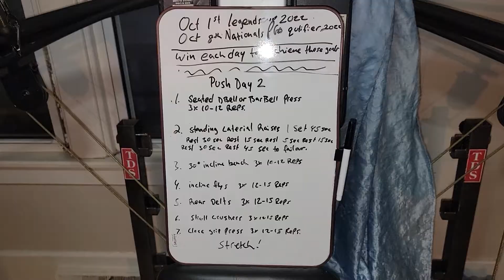Only the strong can survive this workout 💪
push day concentrated on shoulders and triceps